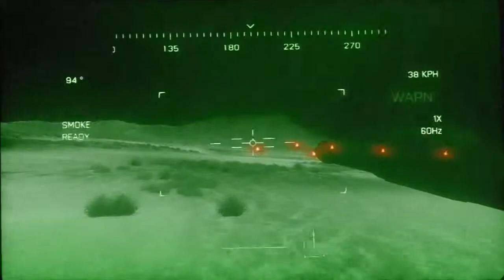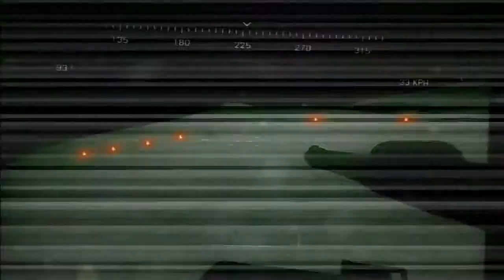#7 Battlefield 3 Campaign Walkthrough